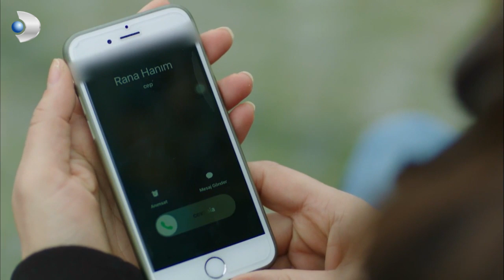Güneş Aklını Yitirdi Merdivenlerden Yuvarlandı! - Güneşin Kızları 31.Bölüm